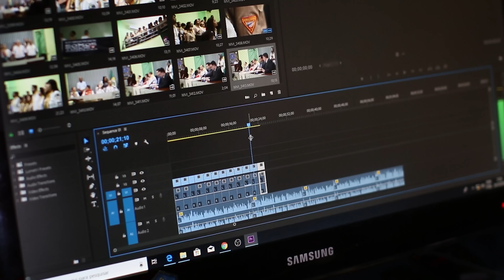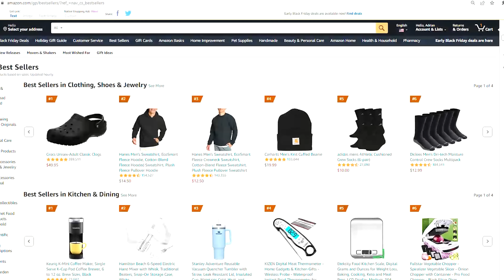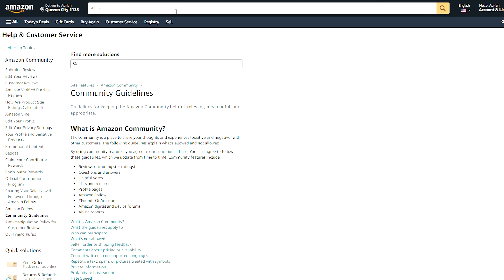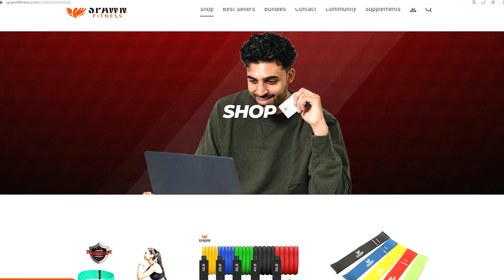I Tried Selling On Amazon FBA - The Honest Results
Check out Michael’s 100% honest and personal results after trying Amazon FBA! We talk about how he made over $20,000,000 selling on Amazon with just $500. We share what his product is, how he started the business, and the 3 biggest mistakes he made, including one mistake that cost him over $1,000,000! We also break down all his numbers per year including his revenue, all his costs, and his final profit.

0:00 Introduction
0:20 How Did You Start Your Business
1:50 Product Costs
5:00 1st Year Numbers
7:00 2nd Year Numbers
8:00 3rd Year Numbers
9:08 4th Year Numbers
11:00 5th Year Numbers
11:58 3 Biggest Mistakes